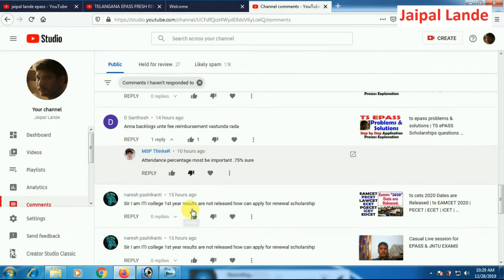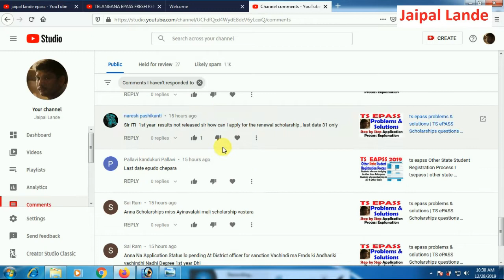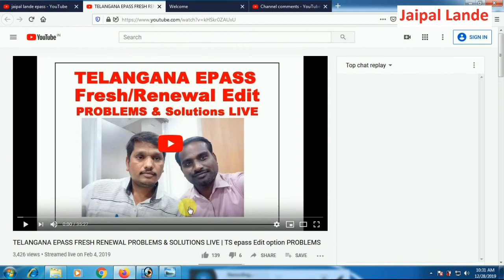ts epass Live session for doubts Today (28/12/2019) @5:40pm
ts epass Live session Today (2b8/12/2019) @5:40pm

If any problem regarding scholarship fresh & renewal, paid service will be given for all doubts. Pay Rs. 25 via Gpay/Phone pay to 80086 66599 and send screenshot of that. then after call to that number with doubt.

TS EPASS Scholarships For Fresh Registration doubts | మీ సందేహాలకు నా సమాధానాలు

ts epass office Address: DSS Bhavan, Opposite, Chacha Nehru Park Rd, Owaisi Pura, Masab Tank, Hyderabad, Telangana 500028

ts epass 2019 | TS ePass Scholarship | epass ts problems & solutions | epass future videos

telangana epass SCHOLARSHIP FOR TS EAMCET ECET DETAIL

TS EPASS fresh registration process FOR all CET Students | ఖచ్చితంగా తెలుసుకోవాలిసిన విషయాలు

Backlogs ఉంటే స్కాలర్షిప్ రాదా |Telangana Epass Scholarships Fresh & Renewal

Telangana Epass 2018-19 Fresh Application edit & wrong Details?

Discussion on Comments | What is Gap Certificate | Telangana Epass Scholarships Fresh & Renewal

TELANGANA EPASS Why your SSC Details not found

TS EPASS Your Comments My Answers

ts pass lasts date ? Why Details Telangana epass why cet details not found | Telangan Epass Fresh Application Form 2018-19

TS ePASS Scholarships